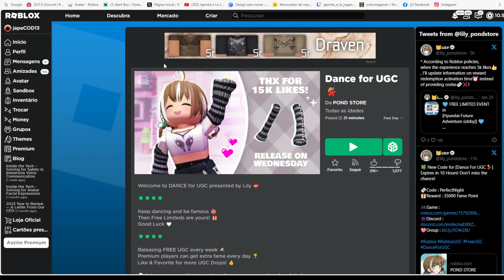Máscara de Gás de Crânio Rosa Limited UGC GRÁTIS NO ROBLOX FREE LIMITED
wwwwwwwwwwwwwwwwwwwwwwwwwwwwwwwwwwwwwwwwwwwwwwww